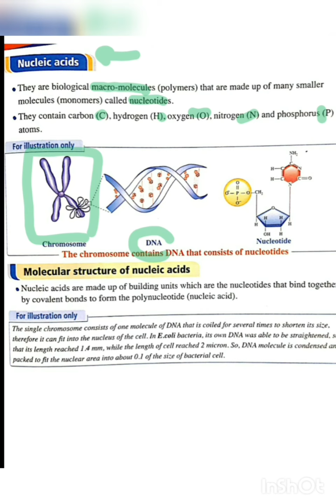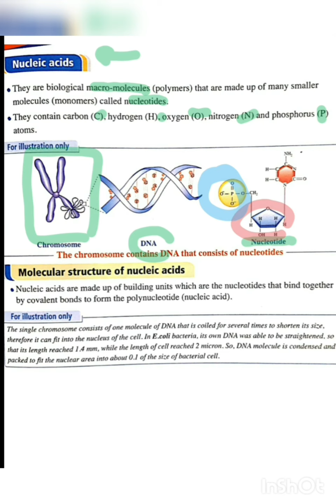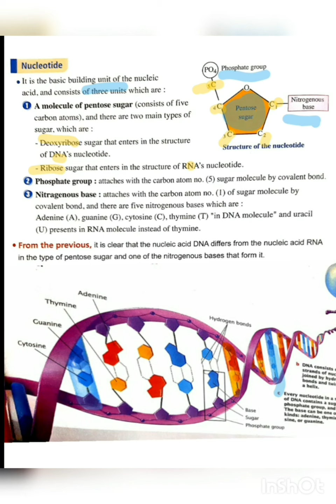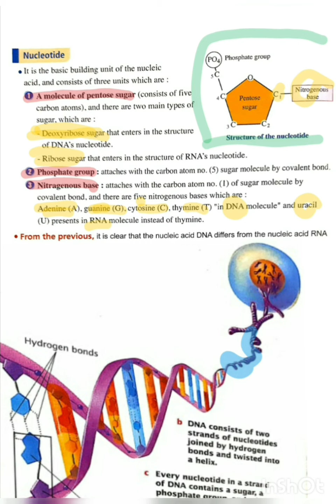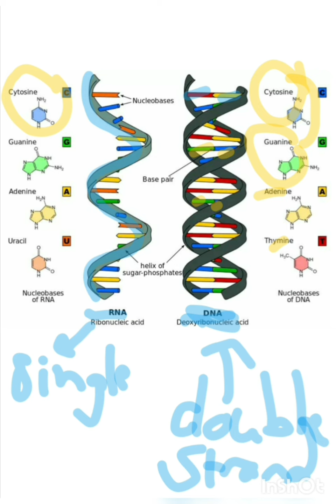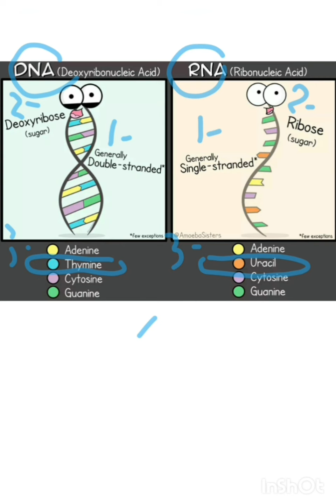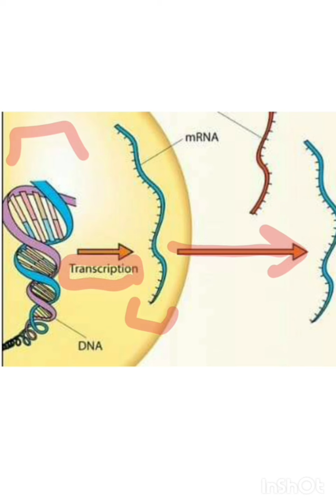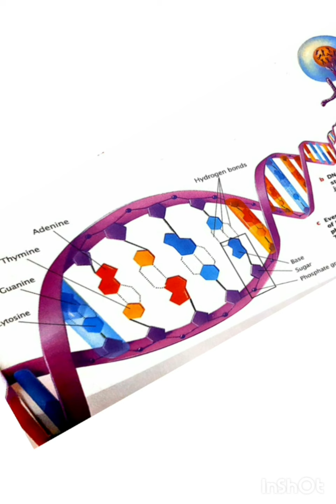First sec Nucleic Acids